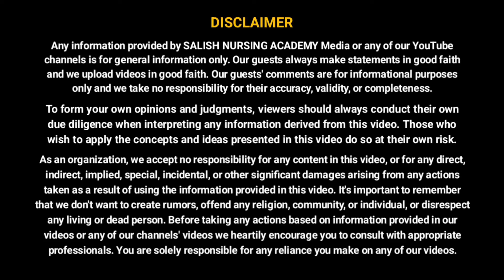राजस्थान में GNM नर्सिंग डिप्लोमा कोर्स- वर्तमान V/S भविष्य- शुरूआत से सरकारी नौकरी तक- चर्चा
सभी साथियों का हमारे यूट्यूब चेनल पर हार्दिक अभिनन्दन व बहुत बहुत स्वागत हैं। 🙏

कोई भी प्रश्न हो तो कमेंट बॉक्स में लिखें। हमारे वीडियो देखने वाले सभी लोगों को बहुत-बहुत धन्यवाद।